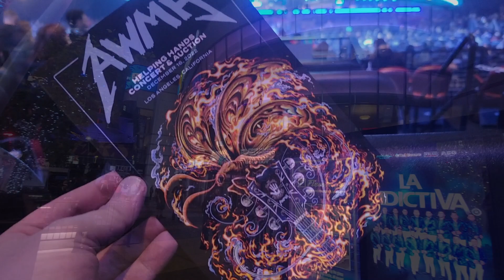Metallica & Greta Van Fleet All Within My Hands @ SOLD OUT Microsoft Theater Los Angeles 12/16/2022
The All Within My Hands Foundation Fundraiser! Jimmy Kimmel hosts as Metallica Headlines with support from Greta Van Fleet!

0:00:00 cramx3 Intro
0:01:22 Event Intro
0:04:43 Greta Van Fleet
0:19:25 Metallica Acoustic Set
0:34:20 Metallica Electric Set
1:08:21 Outro